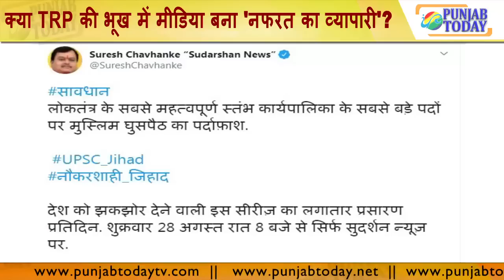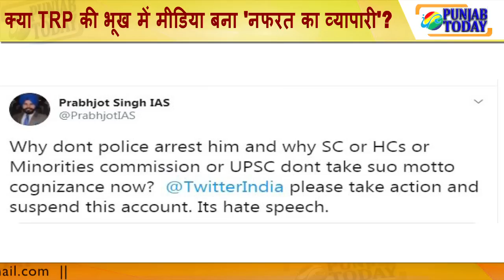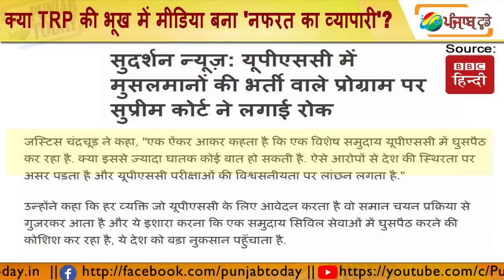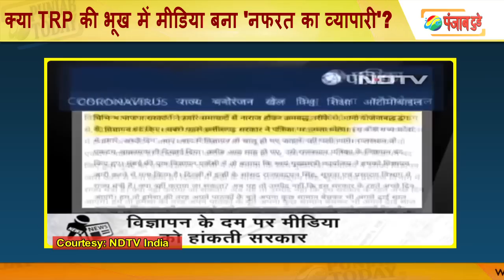क्या TRP की भूख में मीडिया बना 'नफरत का व्यापारी'? | Godi Media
Suresh Chavhanke | UPSC |